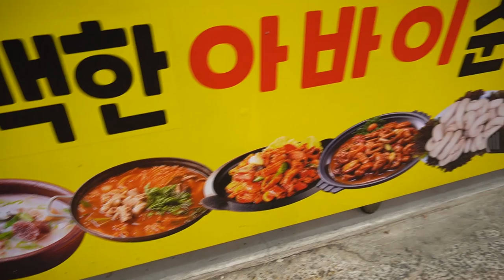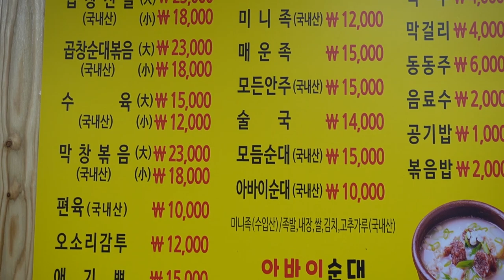평택 대창 찹쌀 아바이순대,함경도식 순대/ North Korean Hamgyeongdo Sundae / Korean sausage / 차원이 다른 아바이 찹쌀 수제 순대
아바이순대는 함경도식 순대로 돼지의 대창에 선지, 찹쌀, 우거지, 숙주, 배춧잎 등이 들어가는 순대입니다, 강원도 속초시 청호동 아바이마을의 특산물로 유명합니다.
평택의 아바이 대창 수제 순대로 유명한 맛집을 소개합니다..
Abai Sundae is Hamgyeong-do Sundae, which is famous for its specialties in Abai Village, Cheongho-dong, Sokcho-si, Gangwon-do, including seonji, glutinous rice, wuji, bean sprouts, and cabbage leaves.

상호 / 평택시장내  아바이순대국밥
아바이순대 10000원 $8.7
순대국밥 7000원 $ 6.0